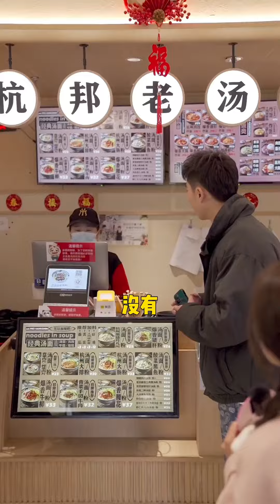网恋女友对帅哥花了10W，第一次见面直接激情热吻，弟弟真是神助攻~街坊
你身边的狗粮供应商 biu~
大家好~这里是【扑通一夏】
YouTube官方唯一账号
 💘立志促成999对情侣！
刷到我说明你离脱单不远咯😘